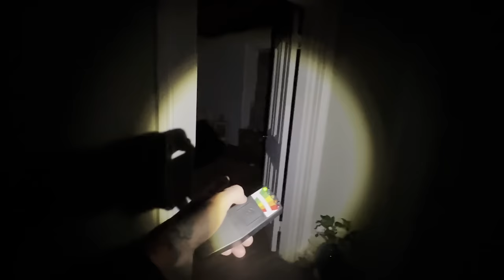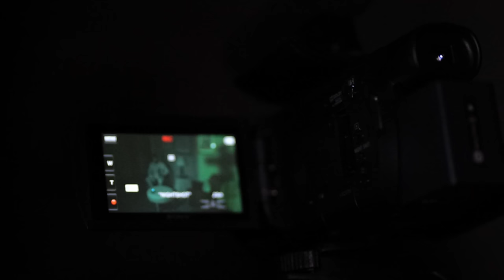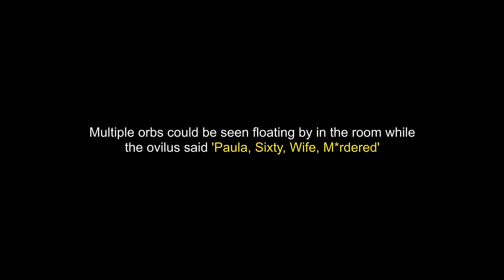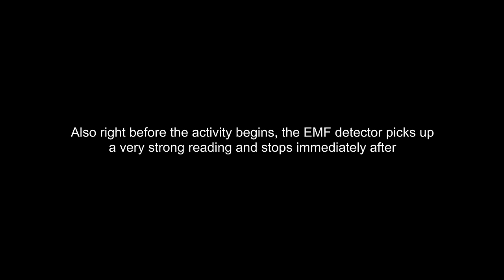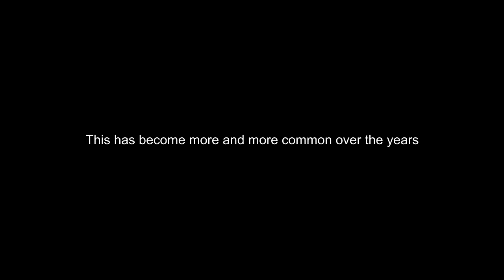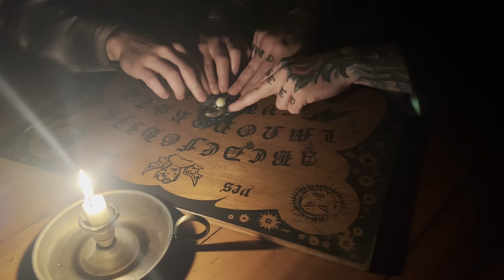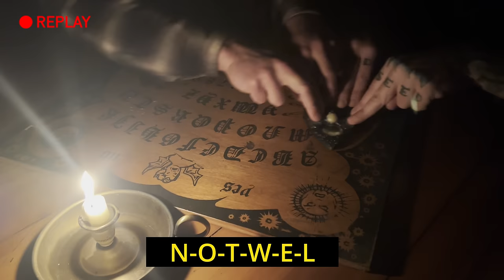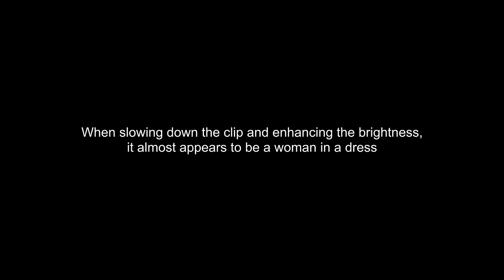One of our SCARIEST videos yet.....Horrifying encounter!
170-Year-Old Property turns into one of our SCARIEST videos yet

Nestled in a forgotten corner of the countryside, stands a house with a history stretching over 170 years. Recently, amid remodeling efforts, workers have encountered unsettling phenomena: a woman's voice echoing through the halls, objects moving of their own accord, and an aura so chilling that some refuse to return.

Driven by these rumors, Colton and I embark on a daring journey to spend a night within these ancient walls, aiming to capture the unexplained activities reported. Join us as we navigate through the shadowed rooms and creaking corridors of this eerie abode.

Experience the heart-stopping moments as we confront the unknown. Hear the whispers of the past as we use cutting-edge technology to communicate with the spirits. Watch in suspense as objects seem to move mysteriously, and listen closely for the voice of the woman said to haunt this home.

With every hour we spend in the house, the paranormal encounters intensify, revealing the dark secrets and stories that this old house guards. From the shocking responses on our EVP recorder to the sudden cold drafts that pass without warning, witness the terrifying evidence we've captured on camera.

This is not just a ghost hunt; it's a confrontation with the past, a journey through the unexplained, and an encounter with the supernatural. The evidence we've gathered is some of the most compelling and frightening ever seen on MindSeedTV.

Whether skeptic or believer, prepare to be confronted with the unexplainable. This investigation is a deep dive into the world of the paranormal, where the lines between the living and the dead blur. The events of this night are more than just tales; they're a chilling reality that we've captured on tape.

Join us in this gripping paranormal investigation as we seek to understand the mysteries that have left so many unsettled. The haunting experiences and the real ghost encounters we've documented will challenge your perception of the world beyond.

Also, I am a participant in the Amazon Associates Programs, an affiliate advertising program designed to provide a means for us to earn fees by linking directly to amazon.com in order to help the channel Grow! Let's make this year kick @ss!